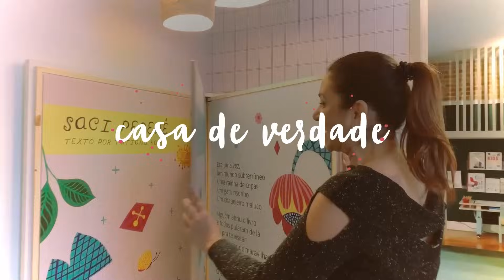NATAL CRIATIVO COM CRIS MAIA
TAREFA DADA! E NÃO É QUE ELA ARRASOU!
A CRIS SAIU A CAÇA DE ELEMENTOS PARA DEIXAR A CASA DECORADA PARA O NATAL. SEM GASTAR MUITO, RECICLANDO DECORAÇÃO E COM BASTANTE CRIATIVIDADE E AFETO ENVOLVIDOS, ELA DEIXOU A CASA LINDA, DAQUELE JEITINHO QUE ELA SABE BEM.
INSPIRE-SE!!!
NÃO ESQUECE DE POSTAR NO INSTAGRAM E MARCAR A GENTE! @CasaemVersoeProsa
AH, COMPARTILHA TAMBÉM!!!